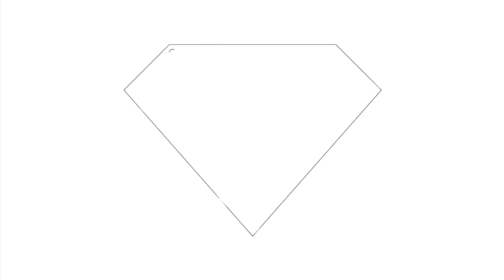HOW TO DRAW A SUPERMAN LOGO LEARNING TO DRAW QUICKLY AND EASILY